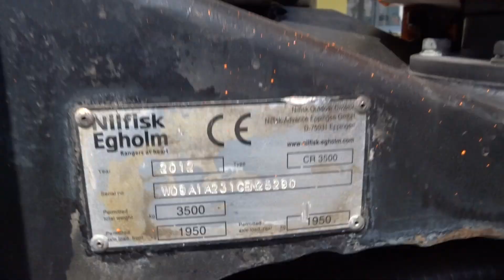Nilfisk Advance JungoJet City Ranger 3500 Kehrmaschine intern 5290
Nilfisk Advanced JunoJet City Ranger 3500 Kehrmaschine
Auto Ungar
In der Lach 68
90530 Wendelstein
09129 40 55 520